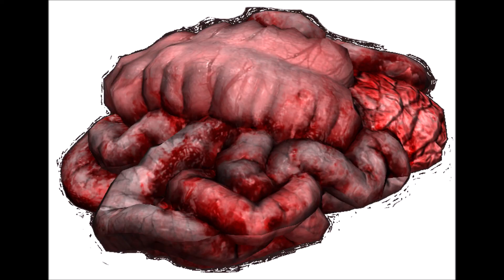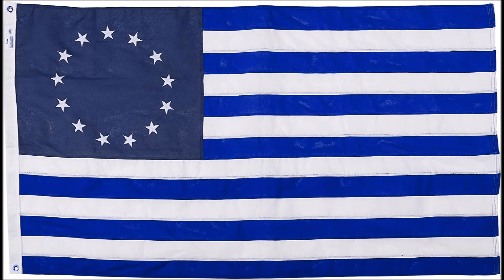Pimpasaurus - God Guns Guts & Glory - The Lost Album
Pimpasaurus - God Guns Guts & Glory - The Lost Album 1984
Mid 80's LoFi Gutter Punk/Power Pop/Punk Pop Band  that fell through the cracks
Fronted By John Cain aka Donald G Tane also affectionately known as   Lefty Hardfist On Bass Rhythm Guitars & Vocals Groans  & general surliness
with Joe Caravella  on Guitars Drums some Vocals & Bass On "Girl" & "One Less Pretty Face" upon the Demise & Non release of "GOD GUNS GUTS & GLORY  Joe went back to front His band   The Reign (now Celebrating 35 years as a band)

the band has had a list  colorfully nom de plume'd array of  former band members  including
 The  Late Great Lead Guitarist& Slinky Player -  Carmine Woppanelli

The majestic Ebony Love  Monger of  Rock & Roll The  assistant floor manager Of Love -  Leroy N. Iggerton Bass, Butt Bongos , Chicken Bone Marimba

Sir Honeymen B. Goodhead on the  Drums,  Percussion , Male Organ , Zither & Lead Crumpet

Daniel J. Hoffman -Schlickengluber - lead Guitar & Twinkies

So here we have this Musical Document a lasting tale of what being unnoticed  can achieve in the annals of wannabedom .Making this one Unreleased album is the only testament to this unsung Gutter punk Power pop Band   the old Tree in Forrest Nobody there Cliche only after years of forgottenness have they managed  to multiply the amount of forgottenness that being forgotten can be  before it too is forgotten

Enjoy these gutter sounding songs recorded in a 72 hour frenzy of Booze, Weed Shrooms and Discontent launched into musical orbit in a dank musty wood paneled Basement cloaked in spiderwebs some still inhabited within these comfy confines the Band Brought forth and what you behold is the feast your ears will now experience from a Band so outrageously bland as to be extraordinarily exciting, Verbose in the overzealous mockery of what is musical acceptable to the naked ear. Replete with odiferous stench this Band This This This. Pimpasaurus a dinosaur act pimping out musical stylistics so old and pase as to be new and invigorating, Intoxicating seductively seducing your sister by their raw hotness of ugly masculine sumptuousness they are Pimpasaurus .Not Yo Mama's Dinosaur